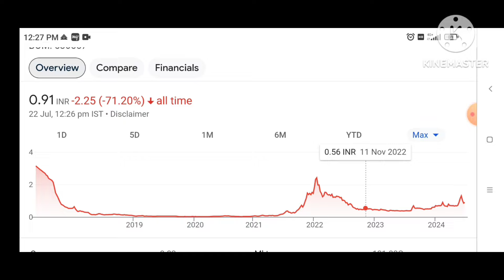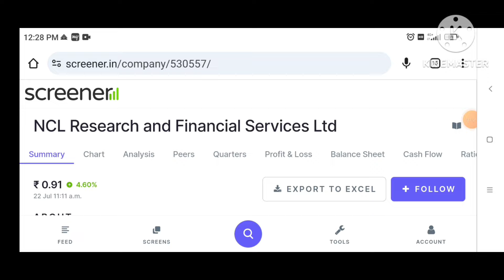ncl research share latest news,ncl research share latest news,NCL RESEARCH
ncl research share latest news,ncl research share latest news,NCL RESEARCH 50 Next Target?

ncl research share latest news,ncl research share latest news,NCL RESEARCH 50 पैसे का penny 2024?

ncl research share latest news,ncl research share latest news,NCL RESEARCH 50 पैसे का penny stocks?

Topic:-
Investment teach
penny stocks,
penny stock,
penny stocks below 1 rupee,
multibagger stocks,